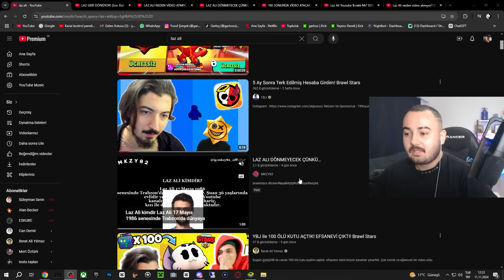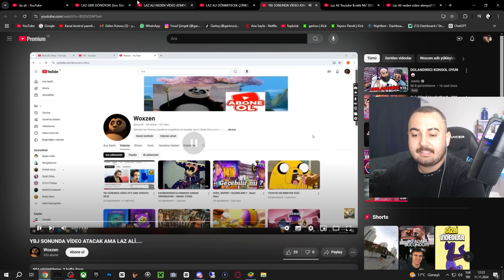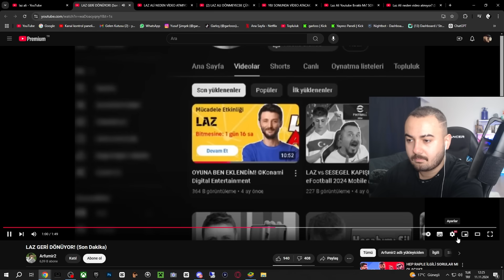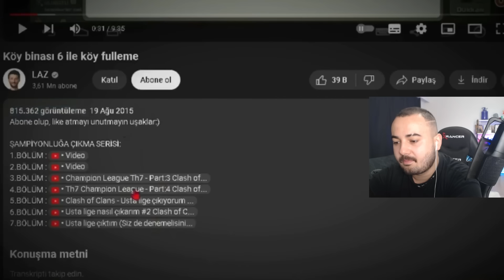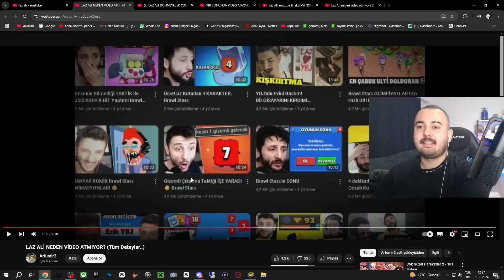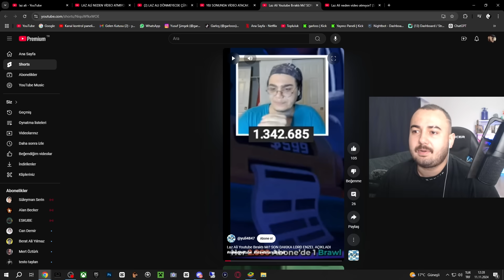Bi salın moruk işimizi yapalım :)